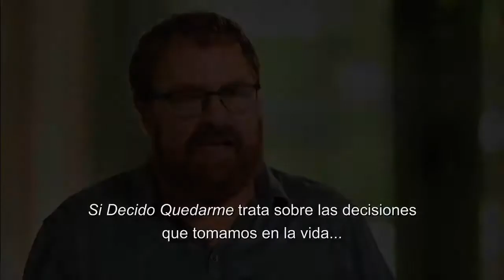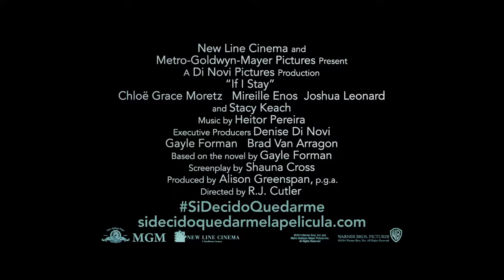SI DECIDO QUEDARME - Elección - Chlë Moretz, Jamie Blackley, Gayle Forman